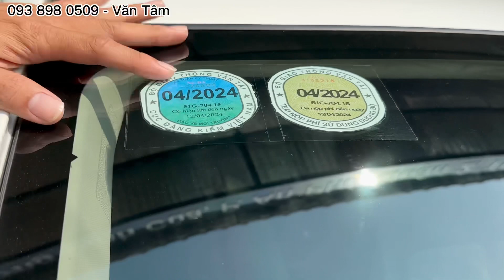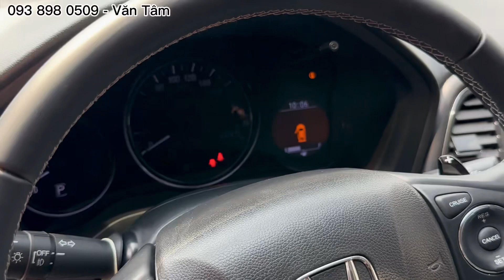Honda HR-V Mẫu Xe Hatchback Đình Đám Từ Nhà Honda - Giá Cực Hợp Lý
✨Honda HR-V 2018 Nhập Khẩu Thái Lan

🔷Sản xuất: 2018
🔷ODO: 38.000km
🔷Màu: Trắng
🔷Biển số thành phố
🔷Xe gia đình giữ kỹ

Giá: 625tr